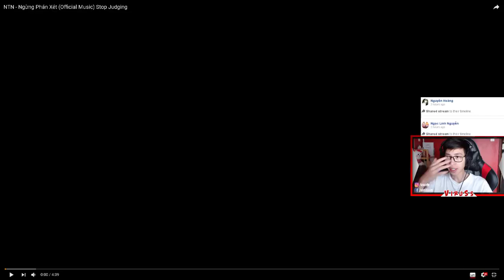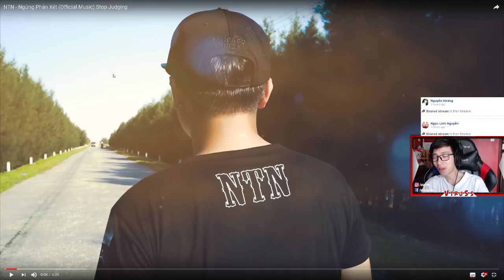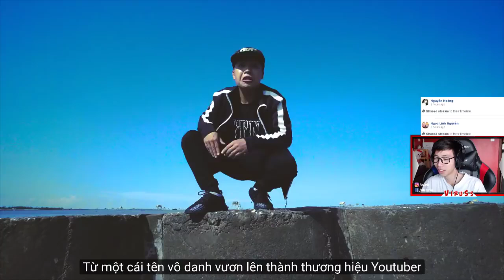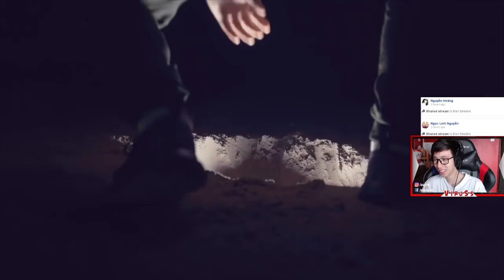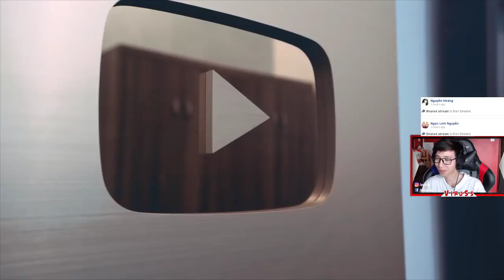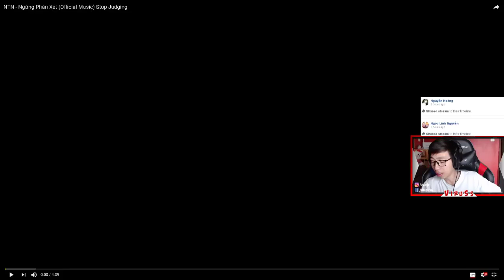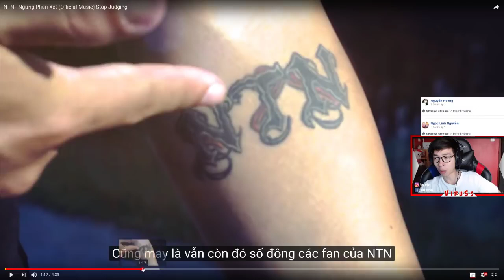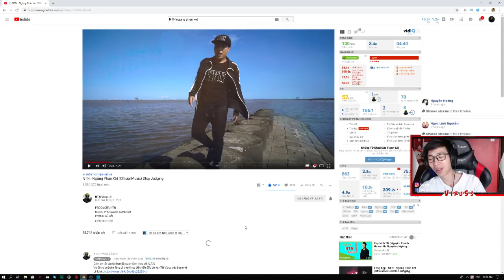CẢM XÚC CỦA VIRUSS KHI XEM NGỪNG PHÁN XÉT NTN VIRUSS REACTION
Chào mừng các bạn đã đến với Đại gia đình VACCINE VR STUDIO!